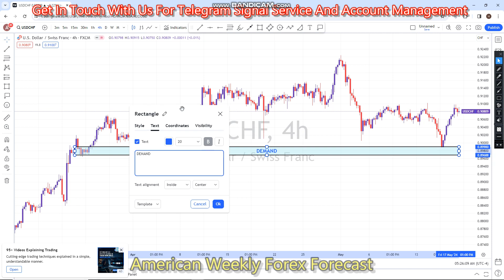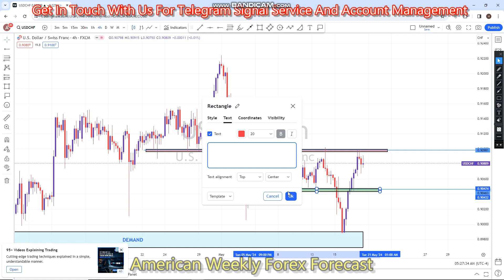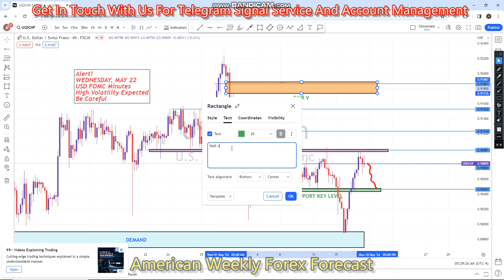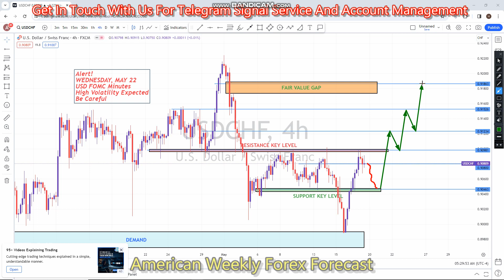USDCHF 20 TO 24 MAY 2024 American Weekly Forex Forecast